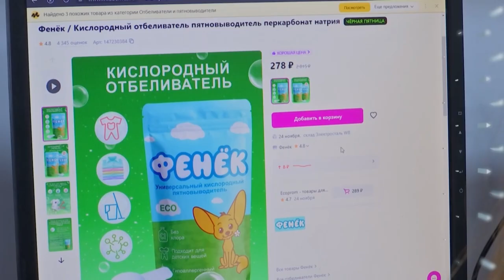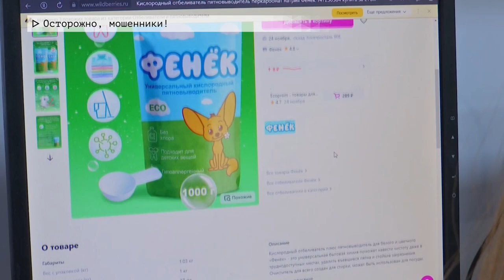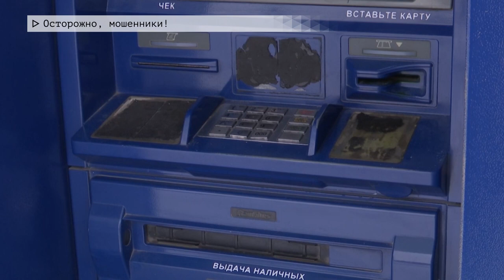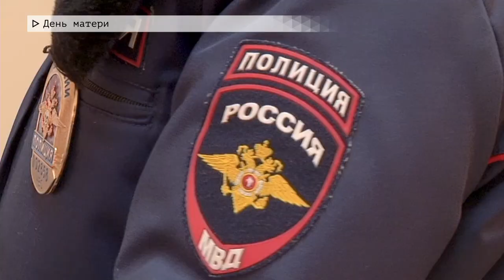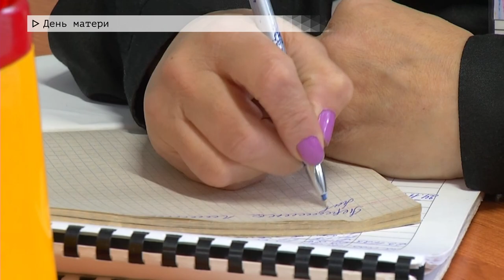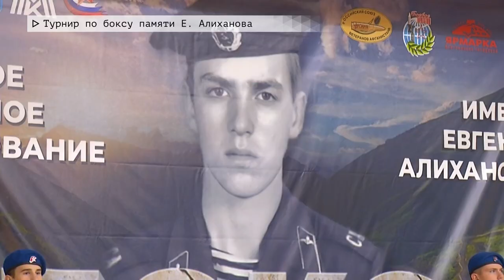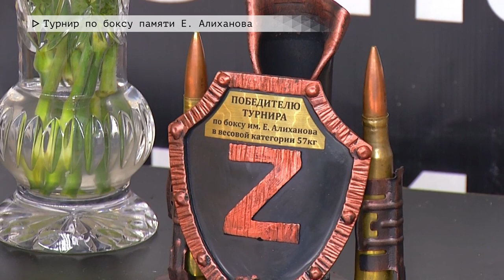Время местное. Эфир: 24-11-2023